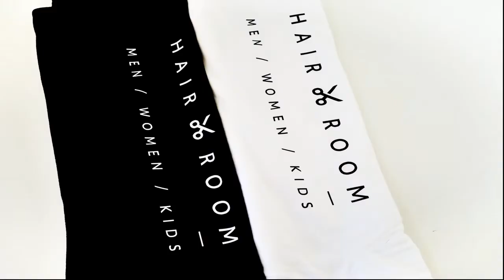Hair room clip